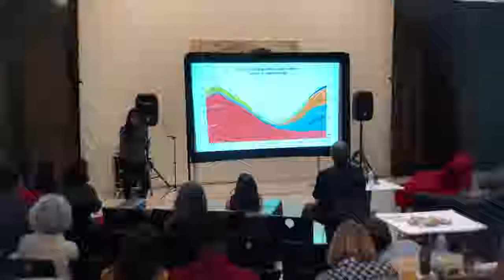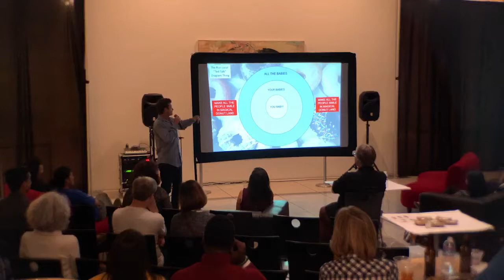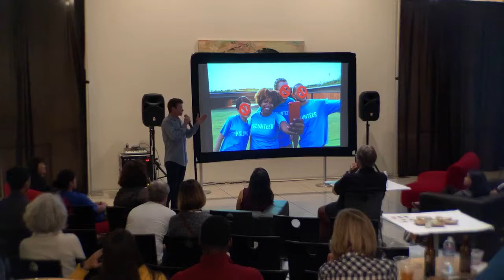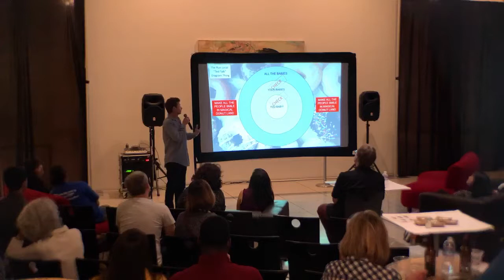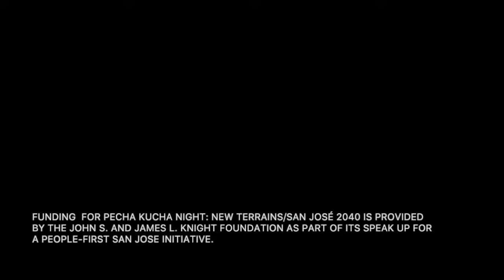Pecha Kucha Night: New Terrains/San José 2040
On October 18, 2018, SJMA and Pecha Kucha San Jose presented an evening of fast-paced presentations on a variety of topics related to the future of mobility in San José. Speakers include partners from New Terrains: Mobility and Migration, a cross-disciplinary exploration of the ways bodies move in social and political spaces presented by organizations throughout Silicon Valley in 2018–2019.

Speakers:

Chris J. Johnson
Program Manager
Walk San Jose
- PedsCount in Miniature: Yesterday, Today, and Tomorrow

Usha Srinivasan
President
Sangam Arts
- America is a Mosaic—Not a Melting Pot

Heidi Lubin
Visual Arts Program Developer
Children’s Discovery Museum
- A Seat at the Table

J.T. Service
Founder
Soul Focus Sports
- Give Love, Get Love

Nicole Kim
Professor
College of Adaptive Arts
- How to Survive Being a Working Parent

Carolyn Lê
Deputy Director
Chopsticks Alley
- Salt Stained

Funding for Pecha Kucha Night: New Terrains/San José 2040 is provided by the John S. and James L. Knight Foundation as part of Speak Up San José.​